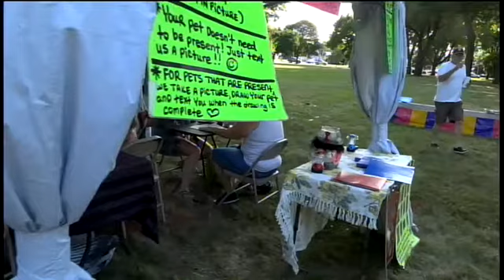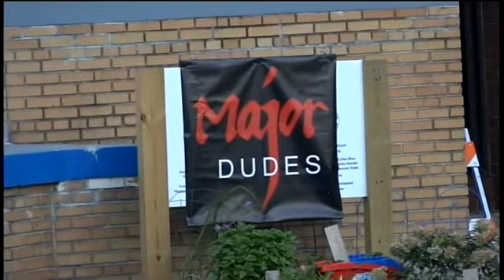Summer Concert Series Last Concert Major Dudes City of Lincoln Park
Summer Concert 21 - Steely Dan Tribute, "Major Dudes" 9-2-2021